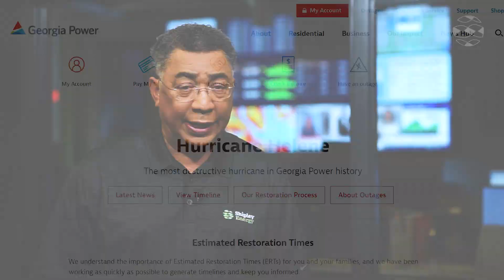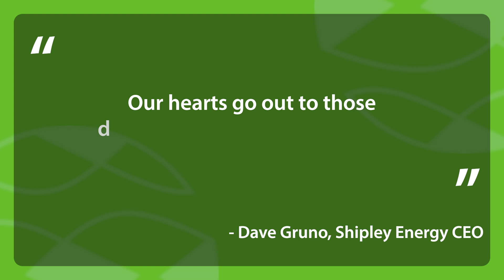Hurricane Helene Update